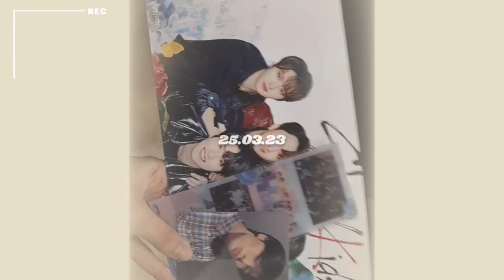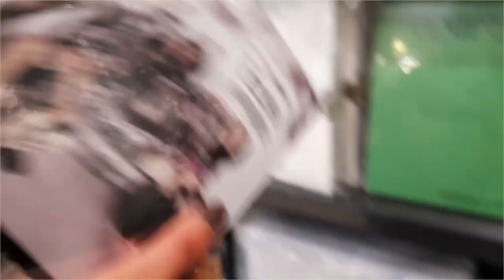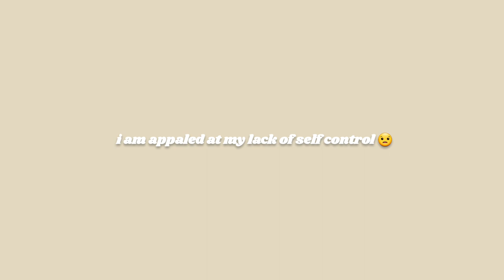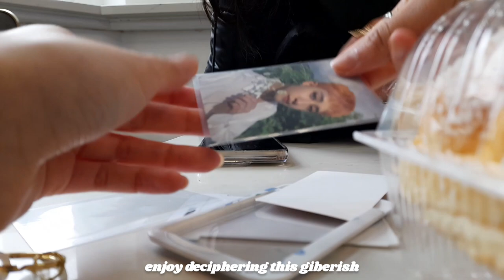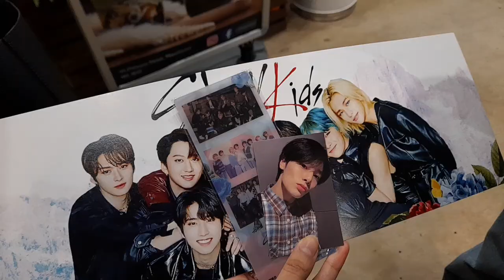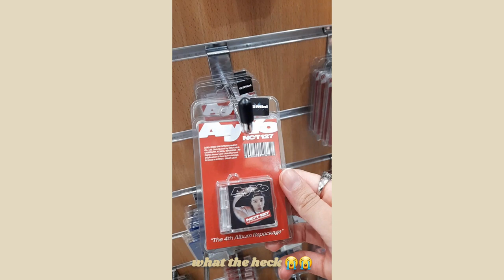[STAY VLOG] day in my life: SKZ day edition ˚୨୧⋆｡˚ ⋆ Stray Kids 5th anniversary vlog ੈ✩‧₊˚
hi!! i hope you're doing well :) in this video, me and my friend decided to go out to manchester to celebrate stray kids' 5th anniversary! we went to a bunch of places and I even attended my first cupsleeve event :)) i hope you enjoy even tho this is a very late upload 🤧

ᰔᩚ music in this video ᰔᩚ

Track: Travel Lover!
Track: Bookstore Cats
Track: Spring Will Come
Track: Naptime!